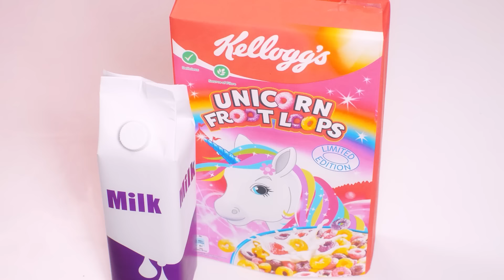Me vs Grandma Cooking Challenge | Funny Food Recipes by HAHANOM Challenge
Who will cook the most delicious dish? Watch our new culinary challenge, it will be very interesting!